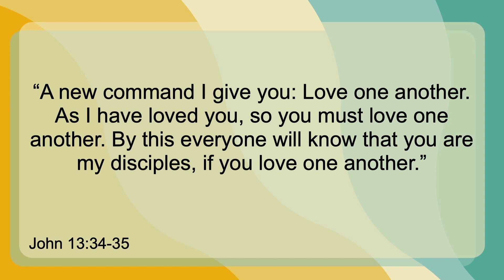When The Alarm Sounds - Nehemiah 10:39-11:31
Pastor Bruce French - September  10th, 2023.